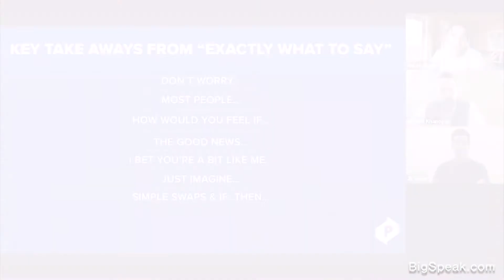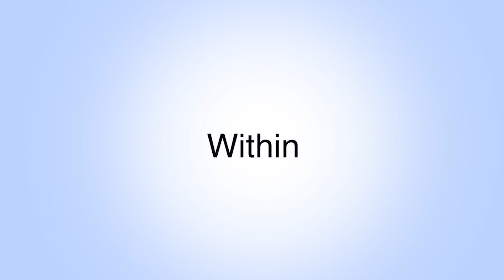Phil M Jones - Exactly What to Say Now Virtual Experience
Master of Influence and Persuasion – Author of The Best Selling “Exactly” Book Series with over 500k in Sales – Producer of “Most Listened To” Audiobook of 2018

Phil entered the world of business at the tender age of 14. With nothing more than a bucket and sponge, he went from single-handedly washing cars on weekends to hiring a fleet of friends working on his behalf, resulting in him earning more than his teachers by the time he was 15.

Soon after, at just 18, Phil was offered the role of Sales Manager at UK fashion retailer Debenhams – making him the youngest Sales Manager in the company’s history.

His early career continued as he worked with a host of Premier League Football Clubs to help them secure sponsorships and licensing agreements, to then being a key part of growing a £240m property business.

After several years of being one of the most in-demand young sales leaders in the UK, Phil decided it was time to dedicate his future to helping others to succeed.

With this as Phil’s core mission, he has gone on to deliver over 2,500 presentations in 57 countries across five continents, training more than two million people (both sales and non-sales professionals, leaders and experts) to learn how to have more influence, confidence and control when steering their conversations.

Phil’s unique philosophy of using specific word choices to teach his audiences “Exactly What To Say” in order to influence, persuade and drive outcomes, has made Phil one of the most practical and in-demand business speakers on the planet.